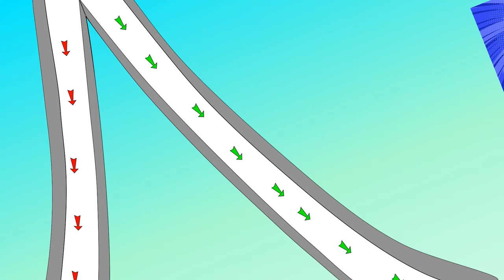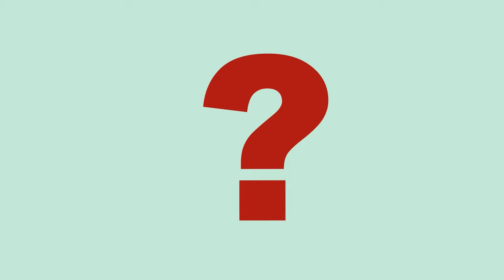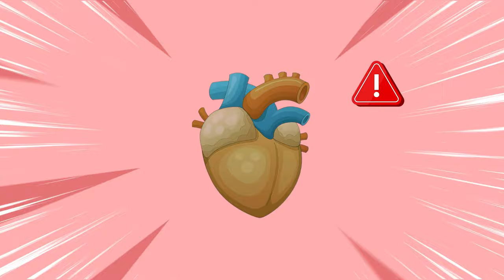Who Will Spider Man Shoot An Arrow of Love? LOVE STORY - Marvel's Spidey and his Amazing Friends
Let's Enjoy and Relax with us!!!
Subsribe & Help us Reach 1k Sub